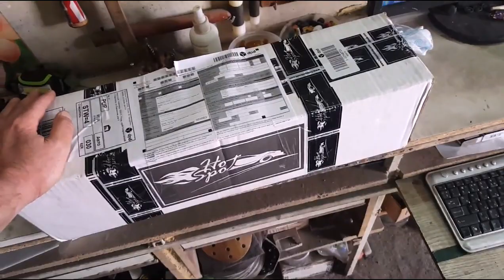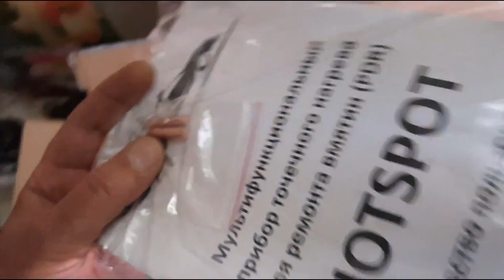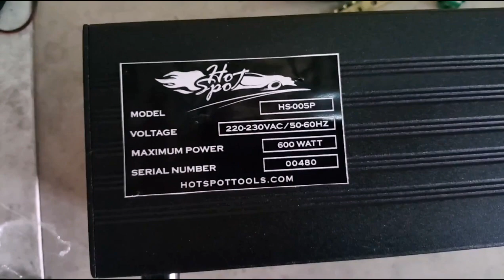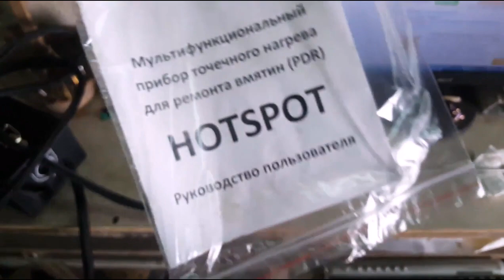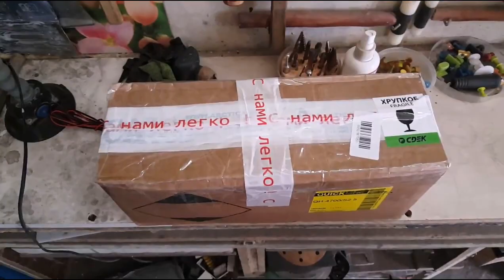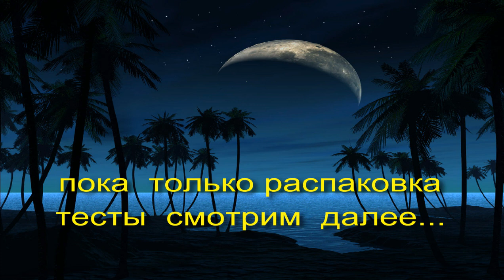PDR & Stretched metal and how to deal with it part 3 - pdr и потянутый металл 3 часть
распаковка  аппарата  HOT SPOT